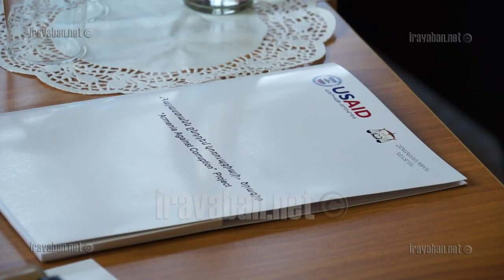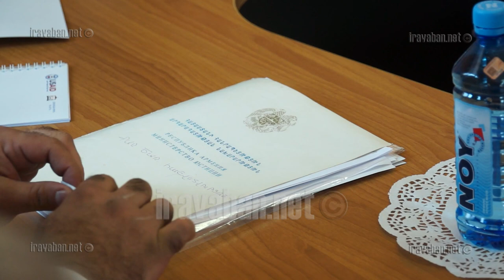Իրականացվող բարեփոխումներից մինչև ցածր աշխատավարձերի խնդիրը